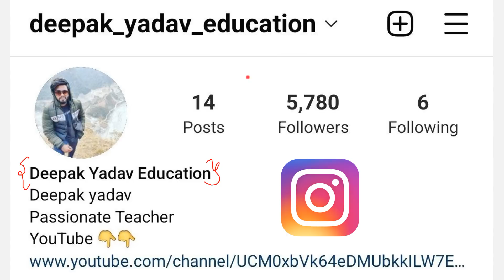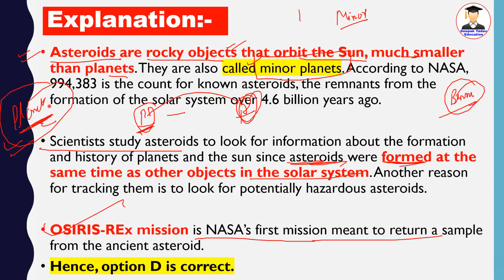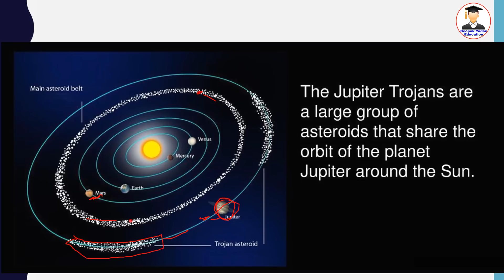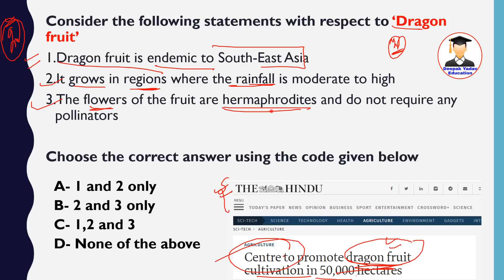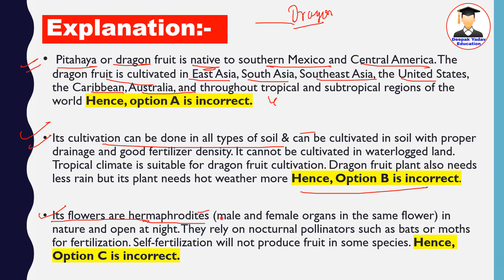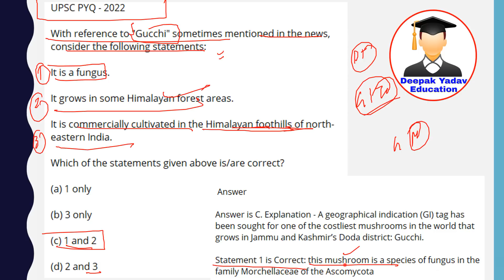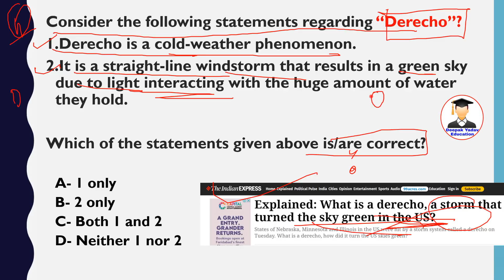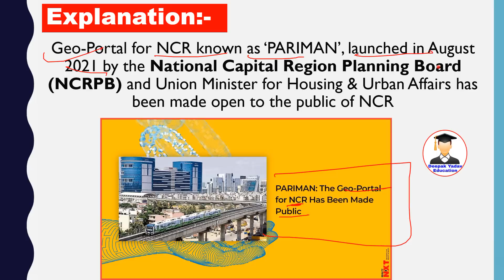12 July 2022 Daily Current Affairs 2022 | The Hindu News Analysis | Prelims Cracker by Deepak Yadav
12 July 2022  Prelims Cracker I Prelims Booster by Deepak Yadav Education | UPSC 2023 MCQs

Prelims Booster 12 July 2022 by Deepak Yadav

The Hindu Newspaper Analysis Today  deepakyadaveducationupsc, The hindu editorial for upsc,